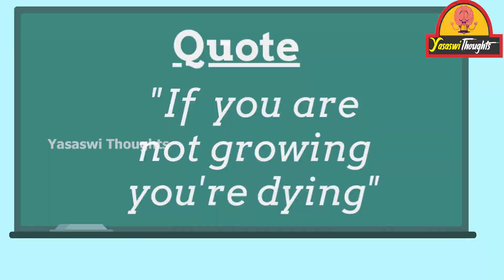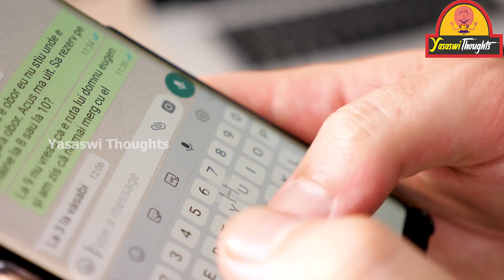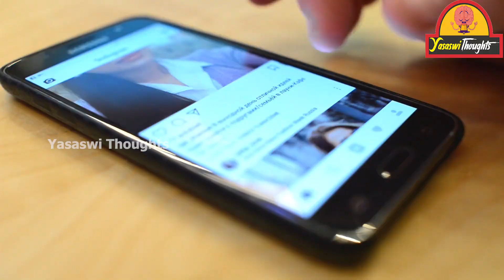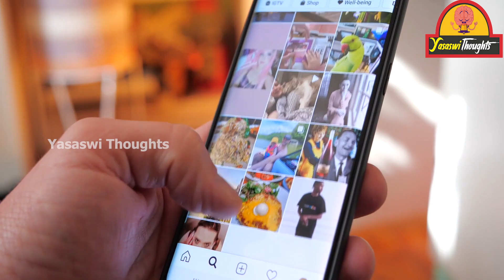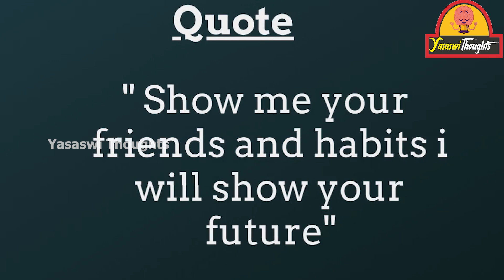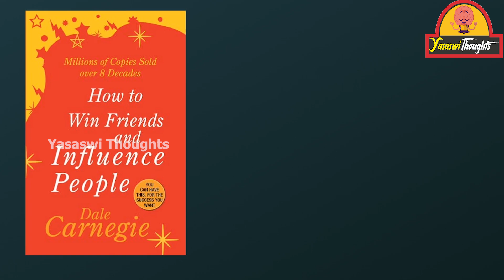మిమ్మల్ని నాశనం చేసే 13అలవాట్లు//13 HABITS THAT WILL RUIN YOUR LIFE // 13 BOOKS FOR SOLUTION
మిమ్మల్ని నాశనం చేసే 13అలవాట్లు//13 HABITS THAT WILL RUIN YOUR LIFE ! 13 BOOKS FOR SOLUTION//yasaswi thoughts
Putting yourself down because you have become prey to bad habits is not a good thing to do. Everyone in their life falls prey to these habits. However, the person who can accept this mistake and break bad habits emerges as the winner in real life.

When you look at your lifestyle, you realize how easy it is to fall prey to a list of bad habits. The difficult part is breaking bad habits and making yourself free from them.
Like I said earlier, bad habits become a part of our life due to the lifestyle we adopt. But, before we take the necessary steps to break these bad habits, the most important thing is to understand which ones are really bad for your life.